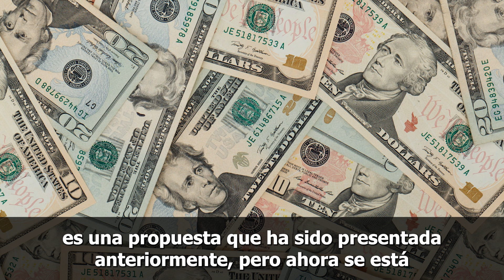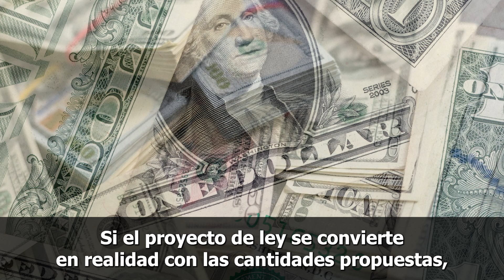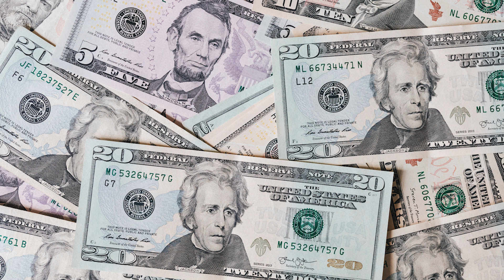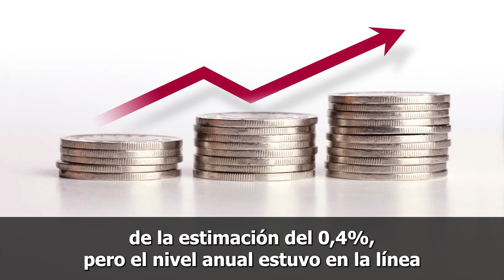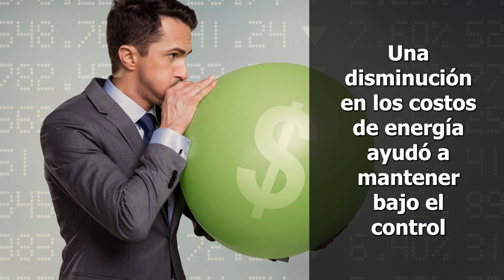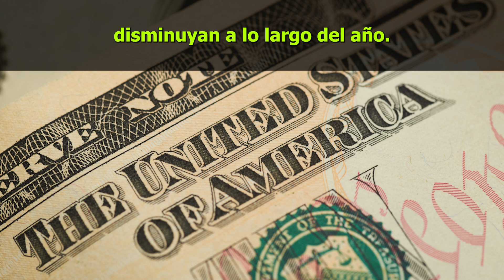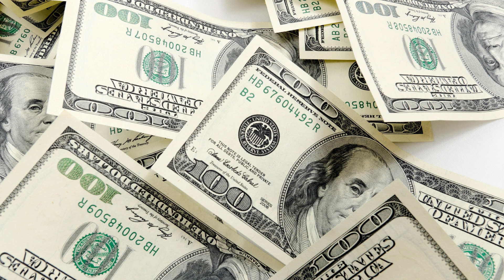APRUEBAN Nuevo CHEQUE de Estímulo de hasta $1000. Quiénes califican y dónde?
estadosunidos cheque usa noticias segurosocial Aprueban nuevo cheque de estímulo de hasta $1000. Quienes califican y dónde?